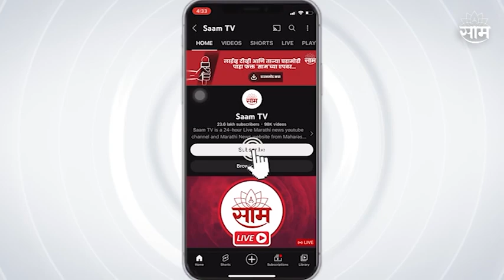Shri Sammed Shikharji : जैन बांधवांचा नेमका वाद काय होता? काय आहे सम्मेद शिखराचं महत्व? | SAAM TV